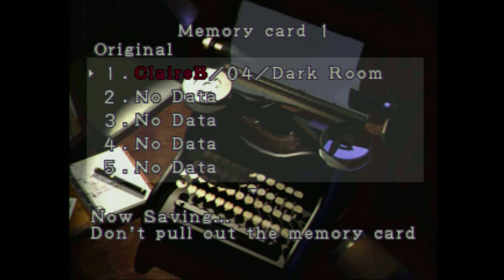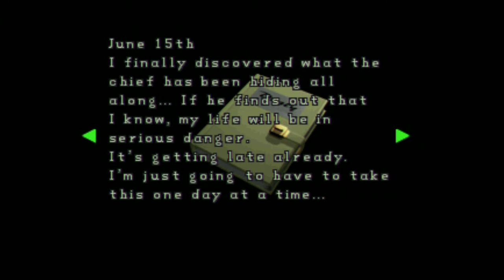Resident Evil 2 Playthrough pt24 - Licker Feast For Claire, Chief Irons & Sherry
This is my playthrough of Resident Evil 2 w/ live commentary. I haven't played this game in a long time so I may die a lot and make mistakes! Enjoy!